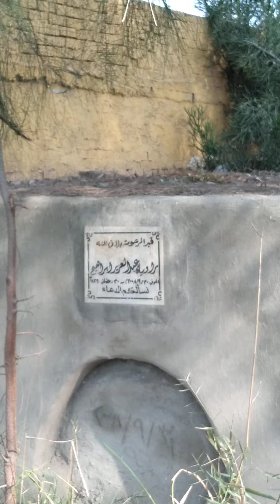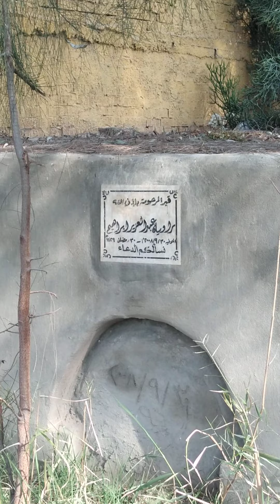ماذا فعل قابيل بأخيه هابيل ( مقابر قريتنا ودفن الموتي) توثيق،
البقلية ،، منطقة المدافن ، ،إكرام ودفن الموتي ،مشكلة قابيل ،وهابيل  ،  ،  ( اعجرت أن أكون مثل هذا الغراب ،فاواري سوءة اخي ) ،